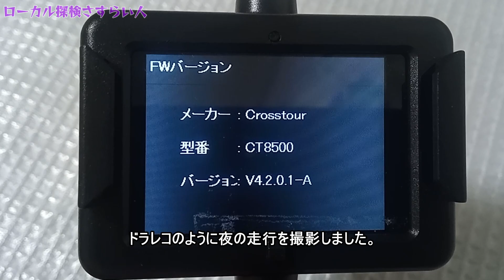【実験】アクションカメラCT8500で走行撮影した動画を「Davinci Resolve」で【手ブレ補正 】【フレームレート変更 】見え方を比較・検証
アクションカメラCrosstour製CT8500をポンコツバイクに車載してドラレコのように夜の走行を撮影（HD 30fps）。撮影動画を動画編集ソフト「Davinci Resolve 18.6」(有料版)を使って手ブレ補正とフレームレート変更（30P▶60P）してみました。オリジナル動画と比較、簡単な検討をしました。